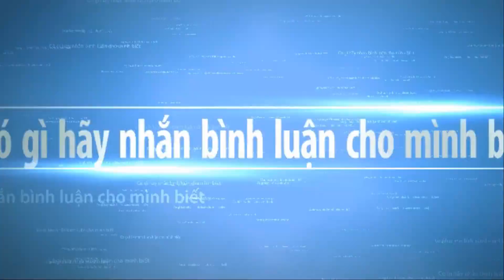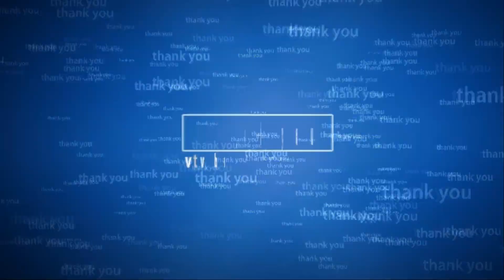BONSAI EXHIBITION IN THE WORLD part 8